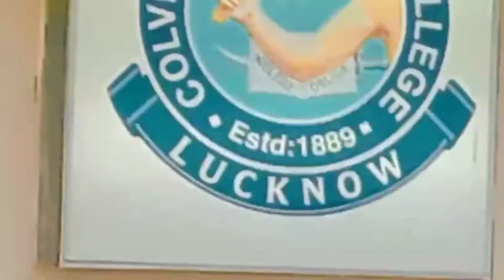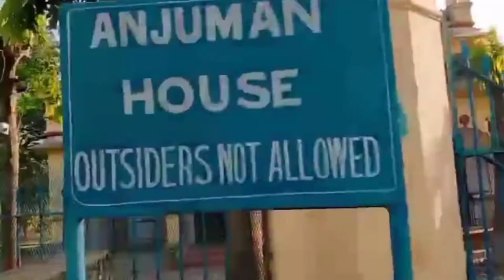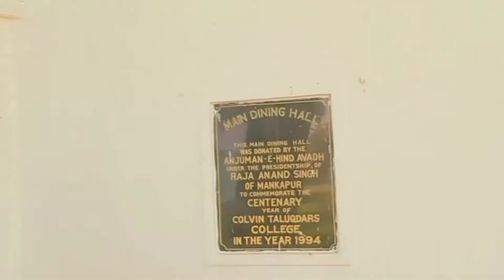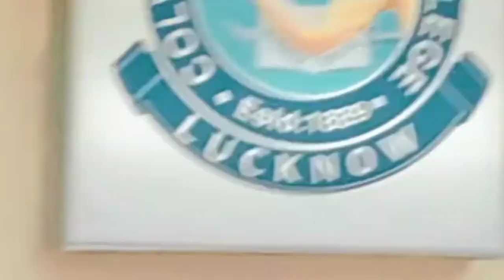COLVIN TALUQDARS COLLEGE PART - 2